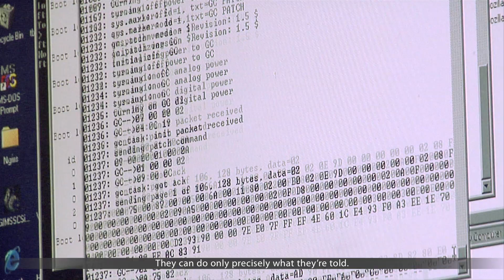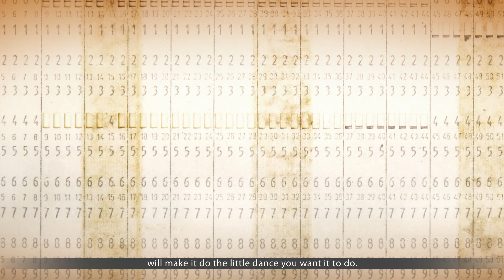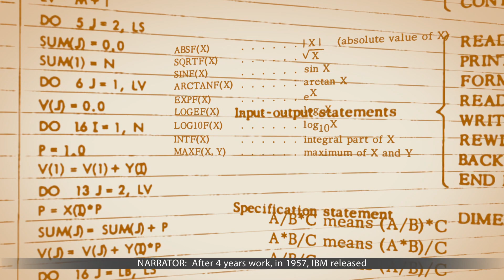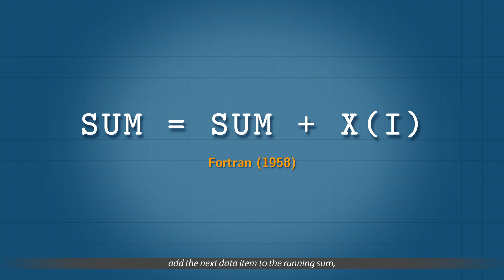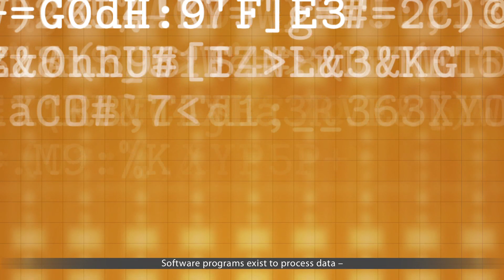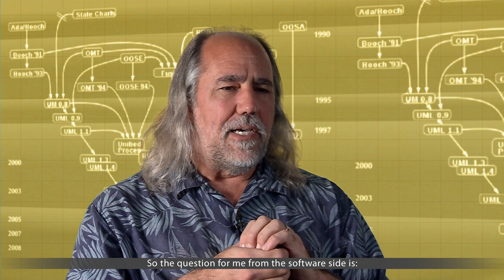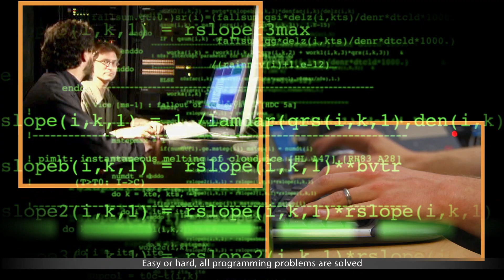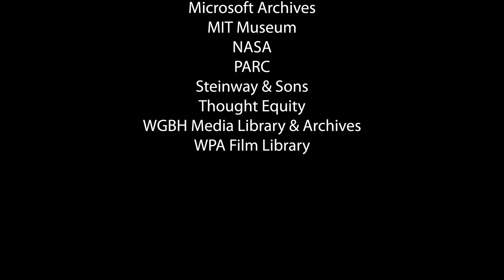The Art of Writing Software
Software is more than obscure computer code. It’s an art form: a meticulously-crafted literature that enables complex conversations between humans and machines. From FORTRAN to sophisticated programs in use today, discover the technology, creativity, hard work, and technique behind these elegant languages. Software pioneers share their stories.